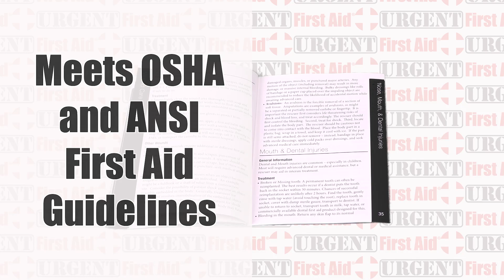Urgent First Aid Guide with CPR & AED - 52 Pages, URG-BK-52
Best Value First Aid Guide Book! This 52 Page, Full Color American CPR Training™ / American Environmental Health & Safety™ First-Aid Guide published by Urgent First Aid™ is a fast-and-easy reference written by a Team of EMS and Healthcare professionals to help lay responders assisting others that become suddenly ill or injured.

First aid is the initial care for an illness or injury. It is often performed by non-expert, but trained or informed personnel to a sick or injured person until definitive medical treatment can be accessed. Certain minor injuries may not require further medical care past the first aid intervention. First Aid generally consists of a series of simple, and in some cases, potentially life-saving techniques that an individual can be trained to perform with minimal equipment.

This illustrated full color first aid guidebook is a trusted resource used in First Aid Kits and Cabinets made by the leading First Aid Manufacturers in the USA is now available for individual and bulk purchase! This 52 page first aid manual is the perfect companion when addressing a wide range of minor injuries. A "must have" for every first aid kit.

NEW! Quick-Reference CPR, AED & Choking response chart.

Published by Urgent First Aid™, in collaboration with EMS guides and safety experts, this first aid manual addresses a wide range of minor injuries, including CPR & AED. Each Book Measures 4" x 5"

Topics covered in this First Aid Manual include:

Abdominal Injuries
Allergic Reactions
Automated External Defibrillators (AEDs)
Basic Life Support / CPR
Basic Life Support: At-a-Glance Chart
BBP / Universal Precautions
Bites & Stings
Bleeding – Soft Tissue Injury
Broken Bones
Burns
Choking & Obstructed Airway
Cold Related Injury & Illness
Contusions & Crushing Injuries
Convulsions
CPR
Cuts and Abrasions
Diabetic Emergencies
Emergency Childbirth
Eye Injuries
Fractures
Frostbite
Head Injuries
Heart Attack
Heat Exhaustion
Heat Stroke
Heimlich Maneuver
Human and Animal Bites
Hypothermia
Impaled Object
Inhaled Poisons (smoke, chemical, or gas fumes)
Mouth & Dental Injuries
Moving an Injured Casualty
Nosebleeds (Epistaxis)
Other Wounds
Poison Ivy, Oak, and Sumac
Poisoning
Seizure or Convulsion
Shock
Shoulder Dislocations
Skin Exposure to chemical poisons
Spine or Neck Injuries
Sprains and Strains
Stop the Bleed®
Sudden Illness / Change in Consciousness
Using an Epinephrine Pen
Wound Care
Conclusion, References, Resources
Written, Printed, and Published in the USA

The Urgent First Aid Guide includes content developed for the ‘Stop the Bleed’ campaign which was initiated by a federal interagency workgroup convened by the National Security Council Staff, The White House, and with participation of Writers and Editors of this guide. The purpose of the campaign is to build national resilience by better preparing the public to save lives by raising awareness of basic actions to stop life threatening bleeding following everyday emergencies and man-made and natural disasters. Advances made by military medicine and research in hemorrhage control during the wars in Afghanistan and Iraq have informed the work of this initiative which exemplifies translation of knowledge back to the homeland to the benefit of the general public. The Department of the Defense owns the ‘Stop the Bleed’ logo and phrase.

From minor injuries and ailments to life-threatening emergencies, this 52 page full color ANSI & OSHA First Aid Guide Book covers what you need to know in a fast and easy to follow format to help lay responders assisting others that become suddenly ill or injured. Convenient “at-a-glance” lifesaving chart shows how to perform CPR, and the guide explains using an AED to save a life.

Inside you’ll learn everything you need from initial scene assessment through treatment of a wide variety of emergencies from scrapes to abdominal injuries, even impalements and amputations …and more!

Meets current OSHA & ANSI standards.

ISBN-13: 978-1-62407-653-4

This illustrated full color first aid guidebook is a trusted resource used in First Aid Kits and Cabinets made by the leading First Aid Manufacturers in the USA is now available for individual and bulk purchase! This 52 page first aid manual when addressing a wide range of minor injuries. A "must have" for every first aid kit.